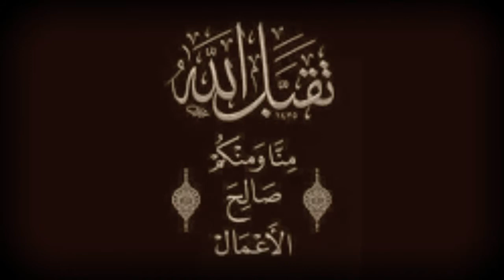الأستاذ بسّام جرّار عناصر قيام المجتمع الصالح في فواتح الإسراء ج1 10 3 2022م